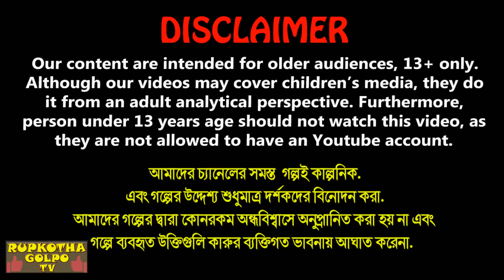বড়লোকের মেয়ে Boroloker Meye | Bangla Cartoon | Tin Tak Matha Bou | Rupkotha Cartoon TV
বড়লোকের মেয়ে Boroloker Meye | Bangla Cartoon | Cartoon | Beshi Khaoa Jamoj Bon | Tin Tak Matha Bou | Rupkotha Cartoon TV

✿ Story: বড়লোকের মেয়ে - Boroloker Meye